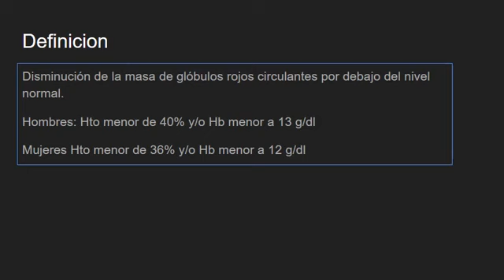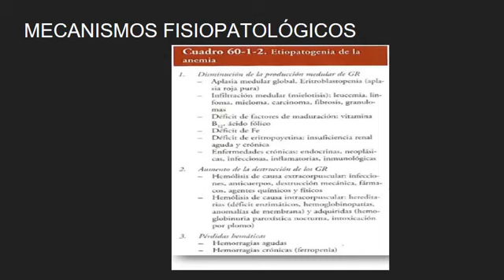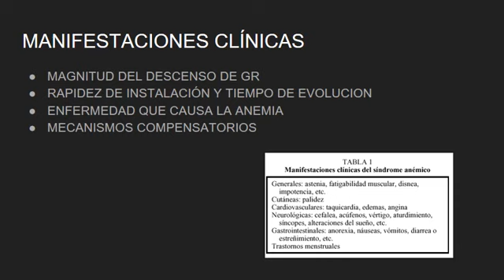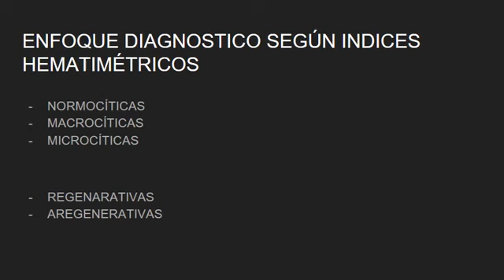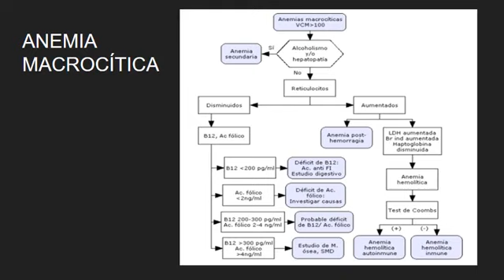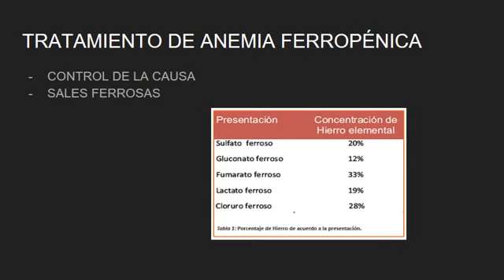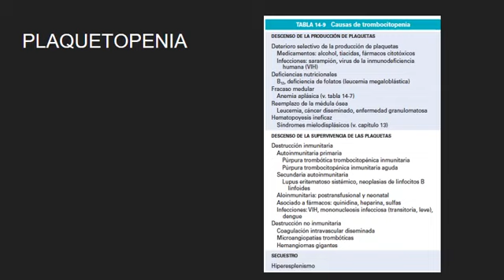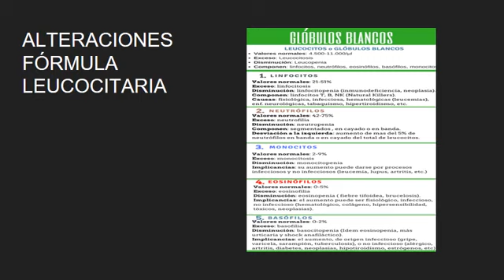HEMOGRAMA principales alteraciones